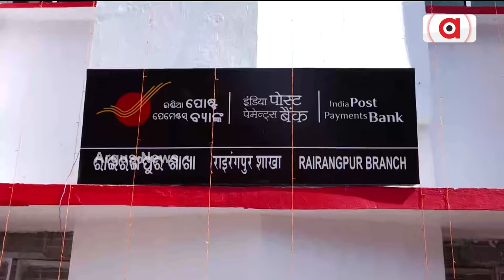ନୂଆ ପୋଷ୍ଟ ଅଫିସର ଉଦଘାଟନ କରିବେ ରାଷ୍ଟ୍ରପତି ଦ୍ରୌପଦୀ ମୁର୍ମୁ || Droupadi Murmu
ଜନ୍ମମାଟି ରାଇରଙ୍ଗପୁର ଆସିବେ ରାଷ୍ଟ୍ରପତି ଦ୍ରୌପଦୀ ମୁର୍ମୁ। ରାଷ୍ଟ୍ରପତି ହେବା ପରେ ଏହା ତାଙ୍କର ଦ୍ବିତୀୟ ରାଇରଙ୍ଗପୁର ଗସ୍ତ। ରାଇରଙ୍ଗପୁର ଠାରେ ନୂଆ ପୋଷ୍ଟ ଅଫିସର ଉଦଘାଟନ କରିବେ ରାଷ୍ଟ୍ରପତି ଦ୍ରୌପଦୀ ମୁର୍ମୁ ।